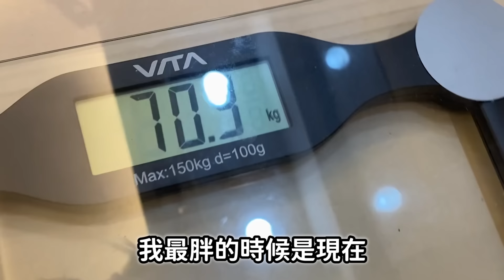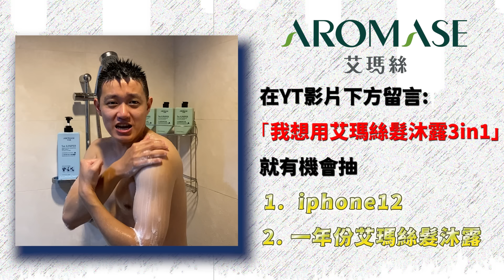【牛排】30天瘋狂戒酒＋健身，身體的驚人變化！『老婆晚上超幸福～』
抽獎結果已公告在社群～大家快去看看有沒有中獎呀！！！

如果你也有「時間不夠用」的困擾，「艾瑪絲 髮沐露 3 in 1」，讓你立即享受 3 in 1斜槓人生的快感！
每天比別人多出10分鐘！= 一年多出3,650分鐘= 多活出2.5天 = 創造更有趣的人生!

全植物成分 天然無添加 泡沫細緻柔滑
溫和不刺激 皮膚敏感 問題肌膚 異味性皮膚炎 兒童 甚至私密處 都可使用
全家大小一瓶就夠！

COSTCO線上購物 獨家上市！

📢抽獎好康
留言「我想用艾瑪絲 髮沐露 3 in 1」就抽大獎

抽獎內容：
1) iphone 12（128G，白色），1名。
2) 艾瑪絲 髮沐露 3 in 1  一年份（艾瑪絲 髮沐露 3 in 1   260mL X 12瓶），共 20名；
3) 油頭淨化2步驟組合（艾瑪絲 頭皮淨化液80mL+艾瑪絲 髮沐露 3 in 1   260mL），共 20名
4) COSTCO 艾瑪絲 髮沐露 3 in 1  1,000+80mL組合，共 20名。
⚠️抽獎得主僅限台灣地區

aromase 艾瑪絲 髮沐露 3 in1 每天比別人多出10分鐘！